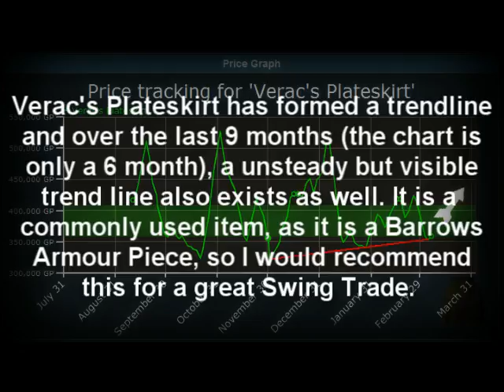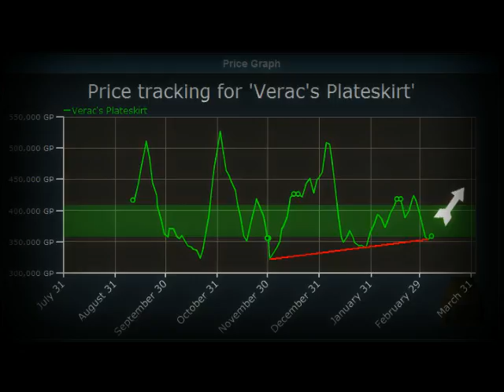Runescape- Nightfever 3's Investing Lookout #12 (03/09/12)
A Video of my Investing Picks for the Grand Exchange, found by examining graphs and by testing price ranges on the Grand Exchange In-Game.

Items in this Video:
- Willow Roots
- Verac Plateskirt
- Granite Shield
- Obsidian Cape

This is so that not only can you invest in these great picks, but so that you can find your own as well!

For More Videos, Tips, and Tricks, Join our new forums on March 15th

Lumbridgecity Project consists of Paid Merchanting Training Courses, and a free community of Merchanters on our Forum and social media sites (Free Section Now Moving to Ministry of Merchants) - and it also consists of a large in-game community in the Clan Chat and Citadel. This Constitution is to serve as a guide for our in-game community, Clan Chat and Citadel. The out-of-game Lumbridgecity Community is private business website and internet marketing project. The in-game Lumbridgecity Community is an organized, self-governing gathering of people with a Leadership chosen from within, and approved by Linkbuilder.
What is RuneScape? RuneScape is a Massively Multiplayer Online Role-Playing Game (MMORPG) created by Andrew Gower and operated by Jagex Ltd. Like other MMORPGs, RuneScape is a computer generated role-playing games that allows huge numbers of players to meet and interact in a virtual fantasy world. Other well known MMORPGs include World of Warcraft and more loosely, SecondLife. RuneScape uses the medieval theme of Dungeons and Dragons. Here players can fight computer generated monsters such as demons, giants, and dragons or players can fight other players in limited combat games or anywhere in the RuneScape landscape on special player vs player worlds. In addition to combat, players can train various skills such as cooking, fishing and crafting. Players may also take part in special quests, mini games, or other community activities. Finally, for the more financially minded people, players can attempt to become rich within the virtual world by studying and investing in the RuneScape economy which is influenced by millions of player transactions every day.

Extra Tags-
Screencast Sony Vegas Runescape Merchanting Grand Exchange Linkbuilder LumbridgeCity Nightfever 3 Overnight Flipping Set Flipping Flipping High Priced Items Flipping Bulk Commodities Herbs Weapons Bones Barrows Sets Logs Ammunition Trend Lines Increase Decrease Price Ranges Youtube Price Manipulation Merch Clan Flip Runedex Grand Exchange Central Bank Pking Grimy Irit ZGS Zamorak Godsword Frost Dragon Bones Dragon Boots Amulet of Fury Dharok Greataxe Helm Platebody Platelegs Dharok Platebody Red Spider Eggs Grimy and Clean Kwuarm Muddy Keys Magic Seed Papyrus Grimy Snapdragon Seers Ring Brackish Blade Willow Roots Obsidian Cape Granite Shield Verac Plateskirt